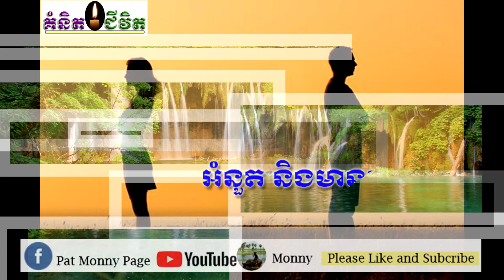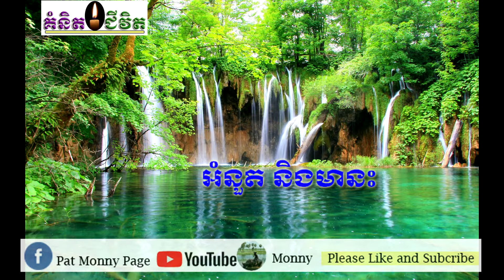អំនួត និងមានះ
Help the world to got the successful with Freedoms